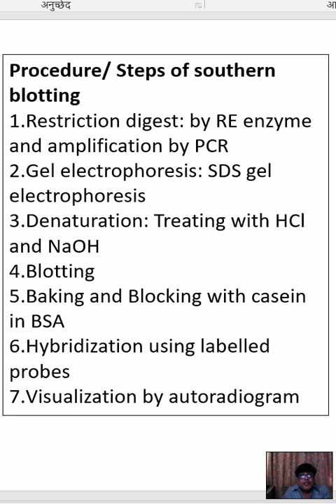Procedure/ Steps of southern blottingRestriction digest: by RE enzyme and amplification by PCR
Procedure/ Steps of southern blotting
Restriction digest: by RE enzyme and amplification by PCR
Gel electrophoresis: SDS gel electrophoresis
Denaturation: Treating with HCl and NaOH
Blotting
Baking and Blocking with casein in BSA
Hybridization using labeled probes
Visualization by autoradiogram